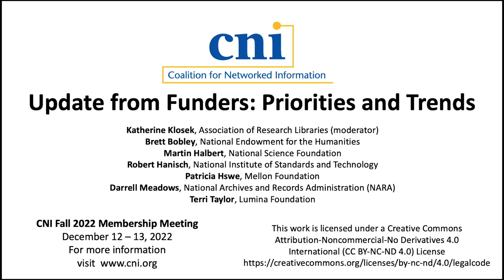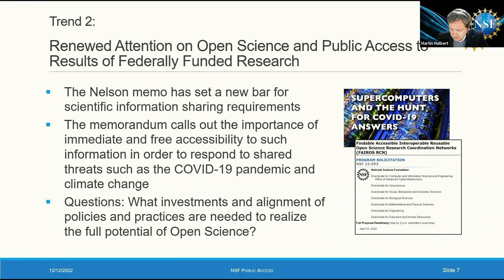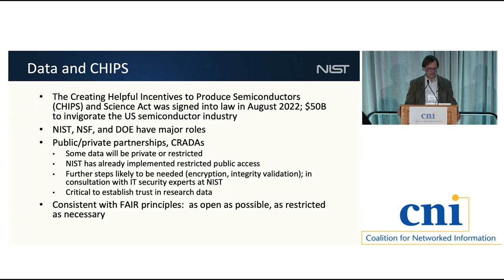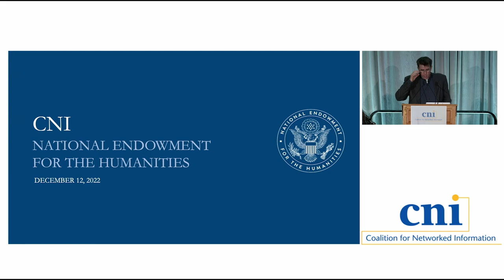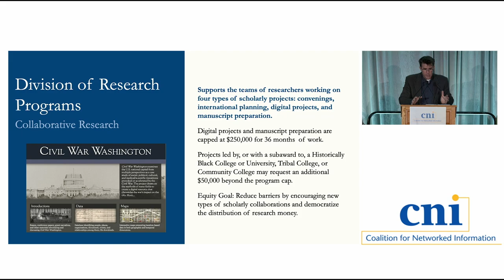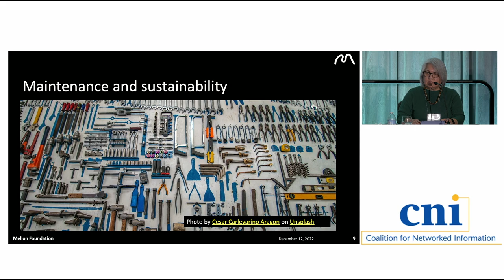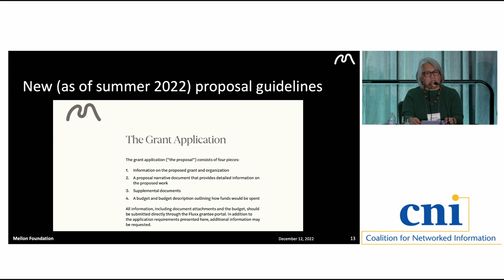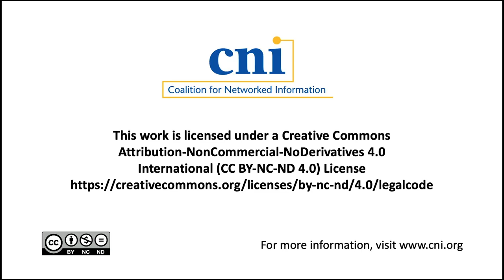Update from Funders: Priorities and Trends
Katherine Klosek, Association of Research Libraries
Brett Bobley, National Endowment for the Humanities
Martin Halbert, National Science Foundation
Patricia Hswe, Mellon Foundation
Terri Taylor, Lumina Foundation
Robert Hanisch, National Institute of Standards and Technology
Darrell Meadows, National Archives and Records Administration, National Historical Publications and Records Commission

In this update, representatives of major federal funding agencies and private-sector foundations/non-profits will discuss the current status of programs, goals, and processes most relevant to the CNI community and will offer observations on trends and priorities in the fields they monitor. Ample opportunities will be allowed for audience dialogue.